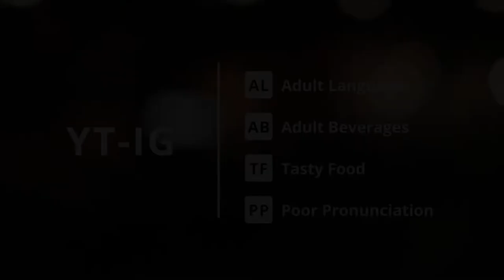San Miguel Travel Vlog | Art Galleries, Cocktail Bars & Eating in Someone's Garaje | Chloe Pt. 3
Video Chapters,  Locations + Food:

0:00 Intro
0:19 Rooftop drinks @ b'ani
1:20 Art hop pt. 1 - Exim Galeria
2:02 Margaritas @ Don Taco
4:00 Art hop pt. 2 - Fuentevilla
4:32 Cocktails and...shots @ Blacksmith
5:59 Drunchies @ our neighbor's garage